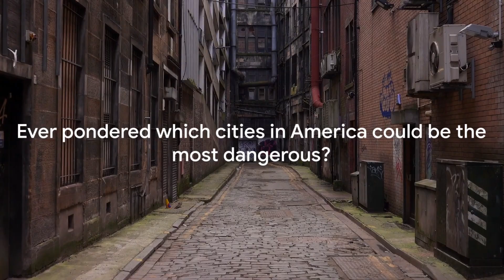10 Most Dangerous Cities in America 2023 (26)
Ever wondered which cities in America hold the dubious title of being the most dangerous? Today, we're pulling back the curtain, revealing America's most dangerous cities based on their crime rates.